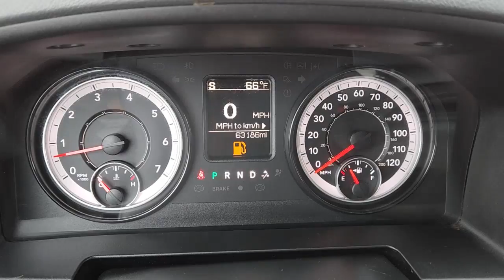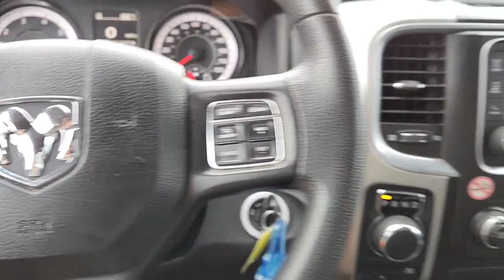2020 Ram 1500_Classic Ardmore, Oklahoma City, Sulphur, Ada, Madill H3749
Patriot Blue Pearlcoat Used 2020 Ram 1500_Classic SLT available in 616 Holiday Drive, Ardmore, Oklahoma at Carter County Hyundai. Servicing the Ardmore, Oklahoma City, Sulphur, Ada, Madill, OK area.

Carter County Hyundai
616 Holiday Drive

Our 2020 RAM 1500 Classic SLT Crew Cab 4X4 brought to you in Patriot Blue Pearl has been built to dominate the road! Powered by a proven 5.7 Liter HEMI V8 that offers 395hp while connected to a durable 6 Speed Automatic transmission for impressive passing and towing. Legendary performance and capability are close at hand with this Four Wheel Drive when you get behind the wheel and take in the near 21mpg on the highway. No one can ignore the bold design and distinct grille of our SLT. brbrWith plenty of room for your gear and your friends our SLT is ultra-comfortable and innovative. Its designed to help you take on your day with ease. All of your important information comes along for the ride thanks to the Uconnect hands-free communication with Bluetooth streaming audio available satellite radio and more.brbrOur robust RAM truck has undergone extensive safety testing and is well-equipped with dynamic crumple zones a backup camera side-impact door beams and an advanced airbag system. A true workhorse our SLT has you covered with the ideal blend of muscle capability security and comfort! Save this Page and Call for Availability. We Know You Will Enjoy Your Test Drive Towards Ownership!